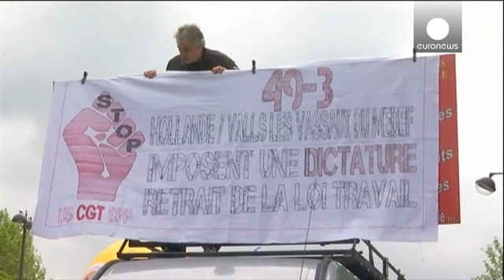France : la loi Travail adoptée à l'assemblée après l'échec d'une motion de censure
Le gouvernement français a échappé à une motion de censure sur la loi Travail qui est, de fait, adoptée en première lecture. Déposée par la droite, cette motion a recueilli 246 voix. Il en fallait 42 de plus pour entraîner la chute du Premier ministre, qui avait décidé cette semaine de forcer l'adoption du texte à l'Assemblée en utilisant l'article 49.3.

_"La loi Travail, le président de la République le rappelait ce matin, est une loi de progrès social et une réforme indispensable pour notre p…